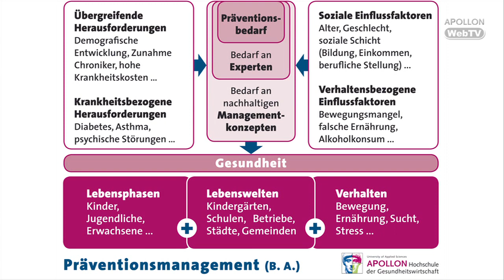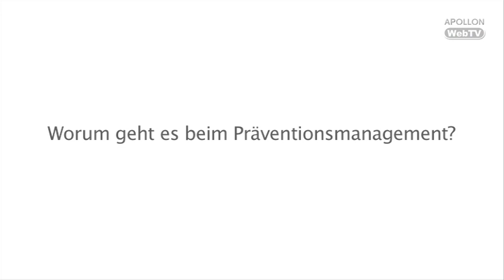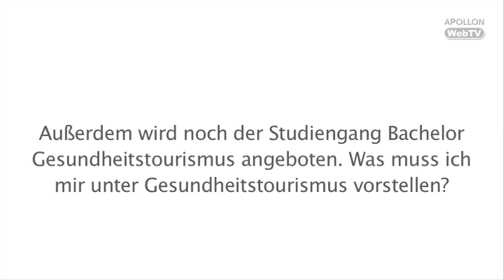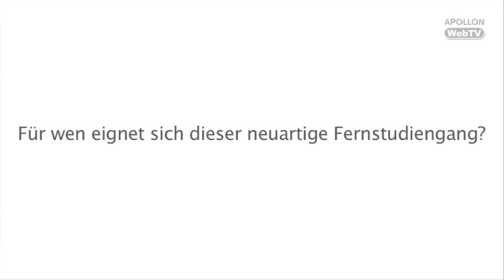APOLLON Hochschule - Interview Dr. Viviane Scherenberg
Dr. Viviane Scherenberg MPH, Dekanin Präventions- und Gesundheitsmanagement an der APOLLON Hochschule, verantwortet die Studiengänge Gesundheitstourismus und Präventions- und Gesundheitsmanagement. Mehr als 70 % der gesamten Gesundheits- und Krankheitskosten gehen auf ein paar wenige chronisch-degenerative Erkrankungen wie Diabetes, Asthma, koronare Herzerkrankungen und psychische Störungen zurück. Neben dem persönlichen Leid auch ein extremer volkswirtschaftlicher Schaden. Erfahren Sie im Film, warum der Bedarf an akademisch qualifizierten Experten im Bereich Prävention und Gesundheitstourismus extrem hoch ist.